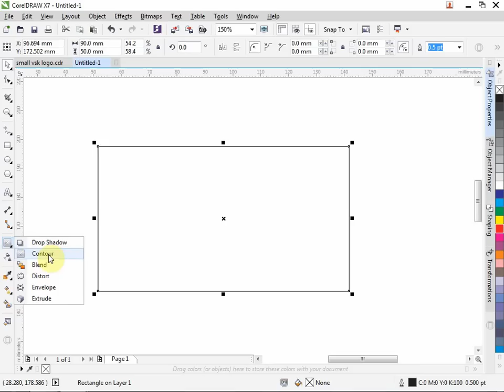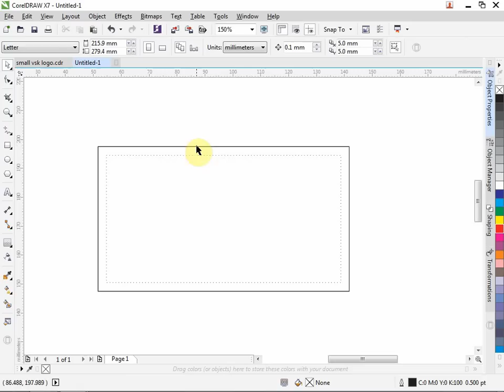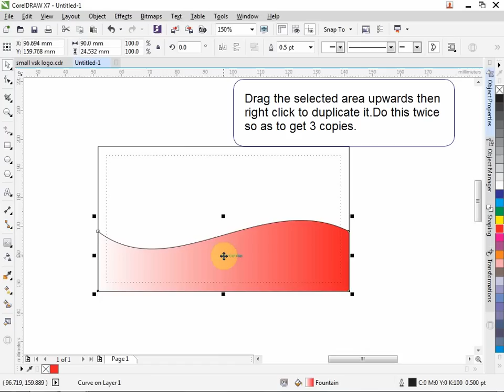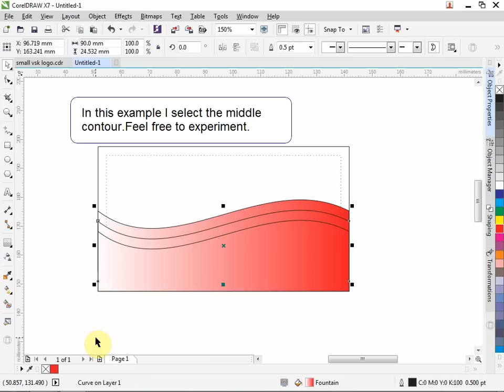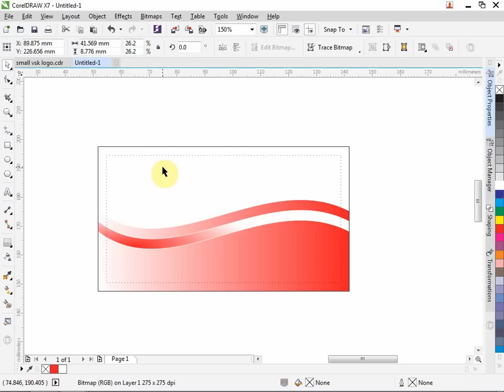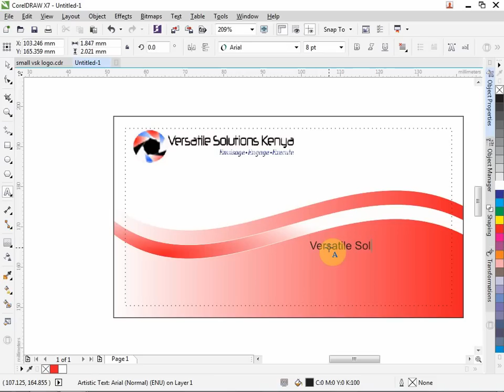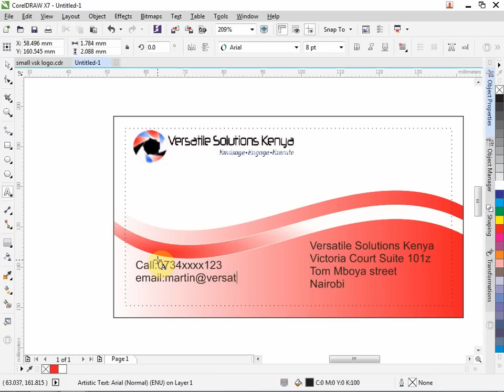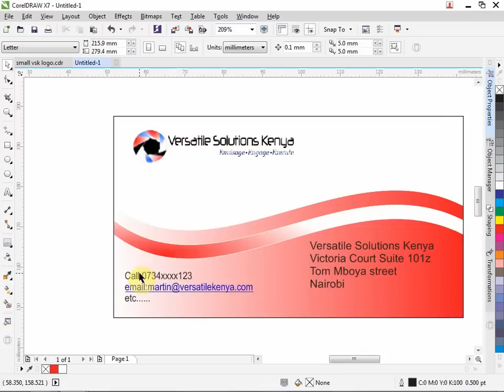How to create a business card in CorelDRAW 7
This video shows how to create a business card using CorelDRAW7

1. Open a new project in corelDraw 7

 2. Choose a rectangle tool and draw a rectangle 90mm by 50 mm

 3.Duplicate it by copy pasting .

 4.Select the contour tool ,choose inside contour and set the  offset  to 3 mm.

 5.Right click on it and break contour group apart.

 6.Click on edge and set the outline(to a dashed line).

 7.Drag the outer rectangle inwards and convert the the outline to curves.

 8.Add a fill to the selected area then edit the fill to a fountain fill

 9.Drag the selected area upwards then right click to duplicate it.Do this twice so as to get 3 copies.

 10.Select the three contours, right click and reverse the order.

 11.In this example I select the middle contour.Feel free to experiment.

 12.Select the interactive tool ,then the elliptical option.Move the elliptical fountain fill
 as you wish to achieve your design.

13.Select the objects then right click X on the colour palette to remove the outline/border.I later to fill the outline with white.

14.Select the three contours, right click and set the order behind the bigger overlapping rectangle

15.Copy paste  your logo

16.Type your details (Name,Address,Telephone number,Email etc )

17.Delete the inner contour.